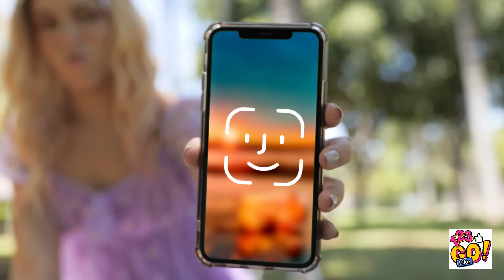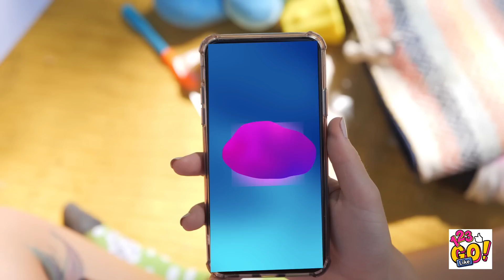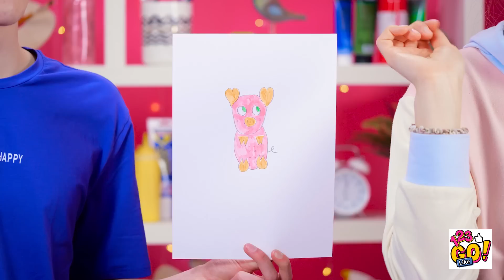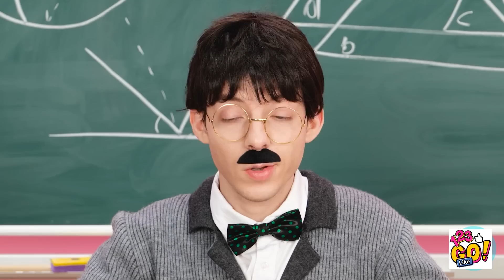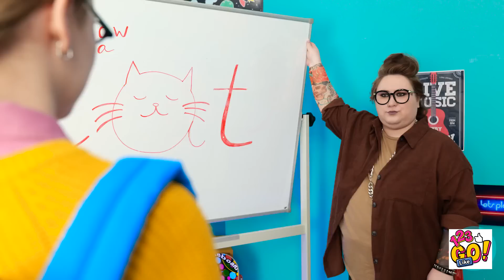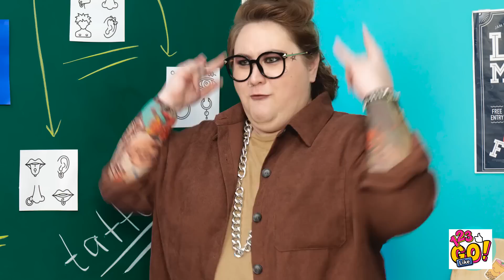СOlORFUL DRAWING CHALLENGES AND DIY ART HACKS || Crafty Ideas And Smart Tricks By 123 GO Like!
🤩Hey, craft lovers! Do you like drawing challenges and art?

Our new video is exactly for you then! Watch it find the most amazing and colorful drawing challenges, DIY art hacks, painting tricks and smart ideas for your DIY and handmade crafts.  Cool crafty ideas, easy drawing tricks, fantastic painting hacks and tips, the best ideas for your art works, hacks how to finish art school and win who draws it better challenge and much more are waiting for you!